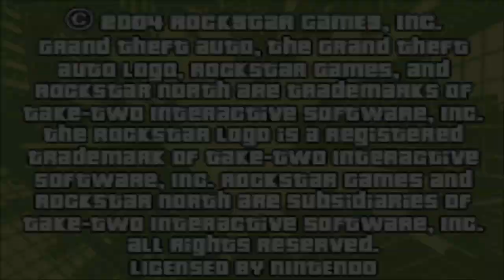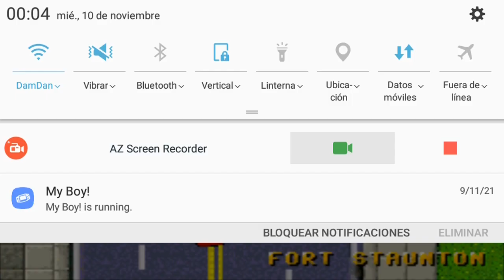GTA Advance - 100% Completed Game Walkthrough - Staunton/Shoreside (GBA)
GTA for the GBA, Epic, Not?